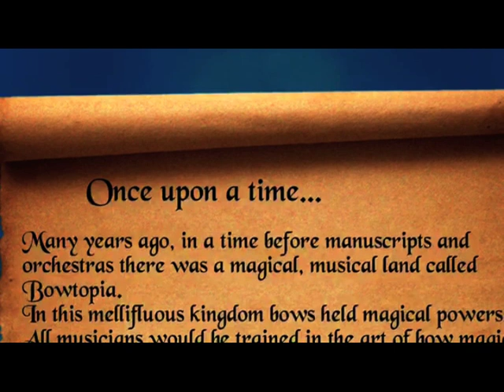EXCALIBOW: MUSICAL AUDIO STORY by BOWJANGLES STRING QUARTET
Our musical, audio book concept album of Excalibow is available to buy through our webite (for a real CD with 16 page booklet!!) or download from all the usual online stores .

Not just a soundtrack this is an audio story of this intrepid string quartet's inter-dimensional quest to find Excalibow and save a soul.

With all the songs from the award winning live show including The Vikings, Black Shuck and Shostakovich string quartet no 8 and even The Kings New Clothes in its entirety, but who gets  to be the King? Ollie or Mitch? And do they perform it naked???

For more fun stuff follow us elsewhere too!

Bowjangles won the coveted Spirit of the Fringe award at Edinburgh Festival 2018.

Praise for Excalibow
‘full of zest, action and charisma.. unfailingly entertaining’ Steve Bennett, Chortle

‘Completely original… the music would be entertaining enough without all the other incredible action and comedy going on’ Broadway Baby

the extent of their musical multitasking is slightly baffling. VoiceMag

OUTSTANDING SHOW: "The range of talent required to perform this show, along with the skilled and witty writing, is likely to be unique to this group. Susan Elerby, Fringe Review